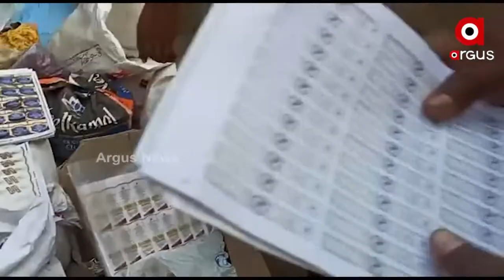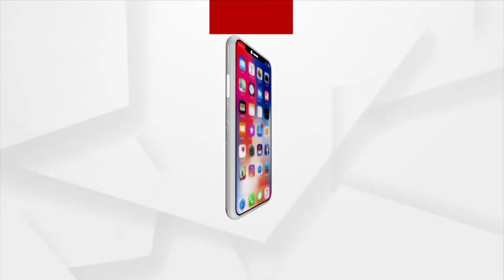Fake Liquor Confiscated in Rourkela, Alleged Liquor Mafia Reported to be Operating from Jharkhand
The Department of Corrections Raids Liquor Shop and Confiscates Fake Liquor in Rourkela, Alleged Liquor Mafia Reported to be Operating from Jharkhand.